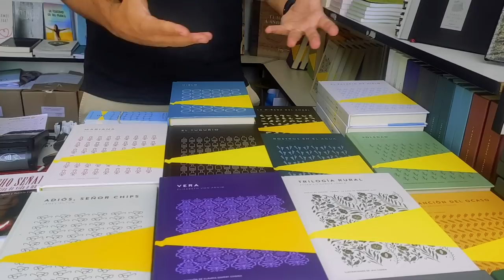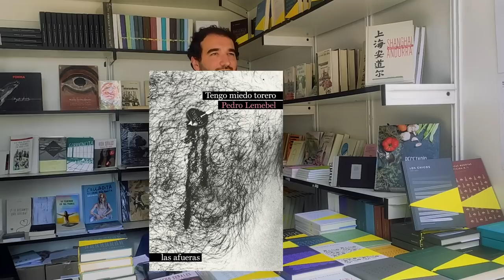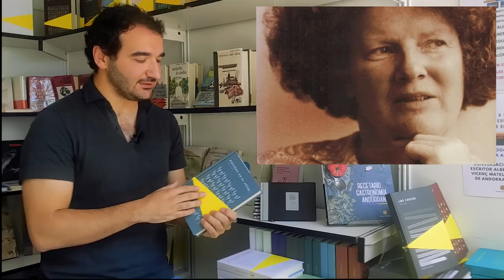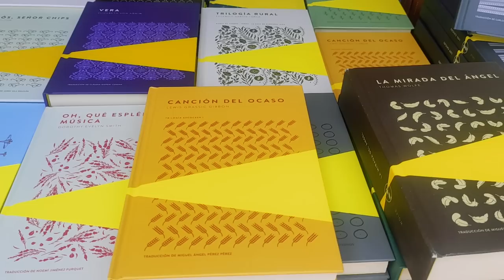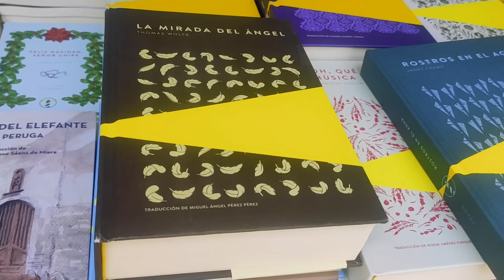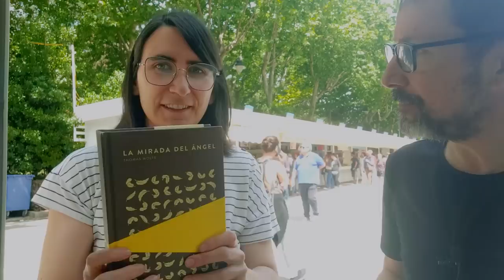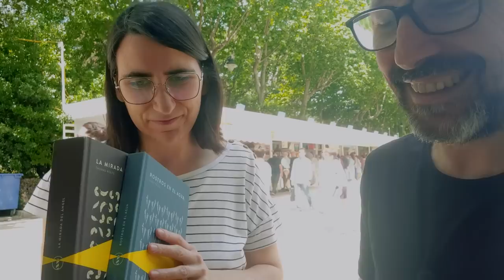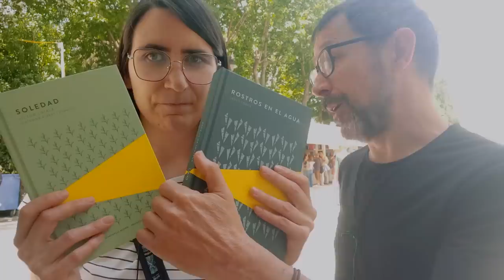#4 ¿Qué LIBRO te llevarías? Hablamos con el editor de TROTALIBROS en la Feria del Libro de Madrid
Cerramos la serie  de Editoriales de la Feria del Libro con Jan Arimany, editor de @trotalibros. Queremos hojear las  últimas novedades de la editorial y quizá llevarnos alguna. Pero tenemos una limitación: compraremos 1 solo libro. Visitaremos la caseta de L'Associació d'Editors d'Andorra en la Feria del libro Madrid 2023, pediremos consejo al editor, leeremos las primeras páginas y decidiremos qué título nos llevamos a casa.

ÍNDICE
0:00 Introducción
1:00 Entrevista al editor de Trotalibros
6:10 Libros recomendados por el editor
10:08 Elegimos el libro que nos llevamos

Atribuciones de derechos de canciones
Funnysong